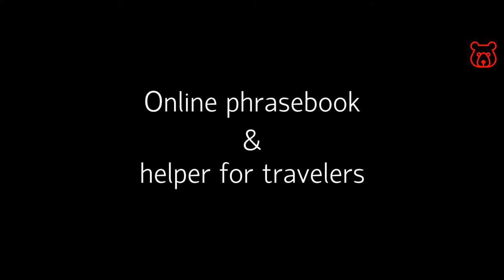How to say in Russian (talking to ER) 'I have - HIV / HEPATITIS / DIABETES / ASTHMA / HEART DISEASE'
You should inform ambulance and hospital staff of any chronic conditions, allergies to medicine, other medical issues, as well as information about the blood group and the Rh factor.
It is best to write this information on paper and always carry along together with your ID and a medical insurance policy (see below).

I HAVE... (+ name of problem) /
U MENYA... (+ name of problem) /
У МЕНЯ... (+ name of problem)

HIV /
VICH /
ВИЧ

HEPATITIS /
GEPATIT /
ГЕПАТИТ

DIABETES /
DIABET /
ДИАБЕТ

ASTHMA /
ASTMA /
АСТМА

HEART DISEASE /
PRABLEMY S SERTSEM /
ПРОБЛЕМЫ С СЕРДЦЕМ

VERY IMPORTANT !!!

Welcome!